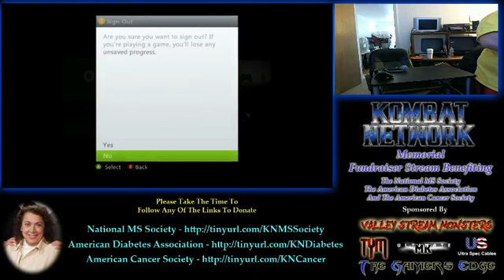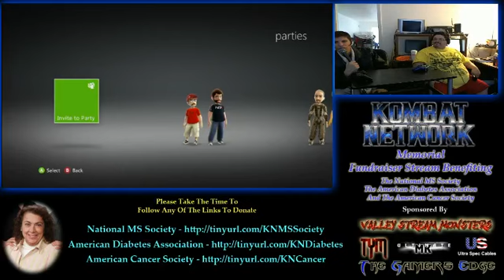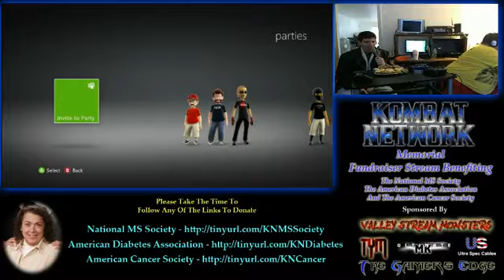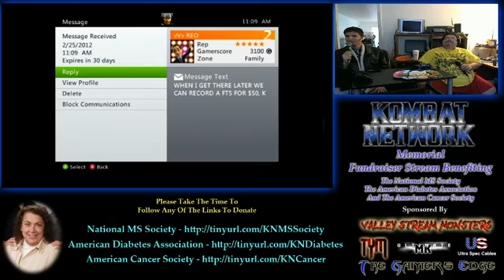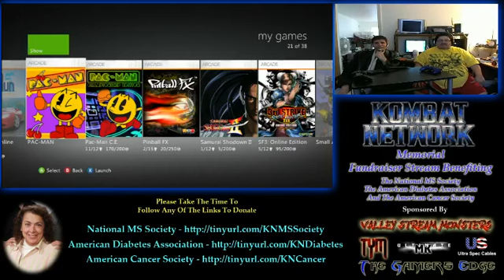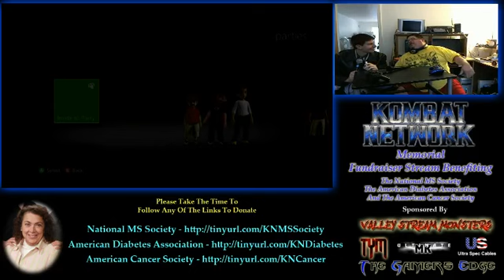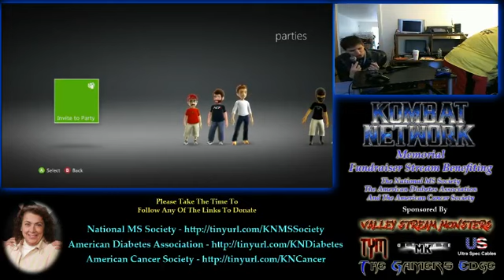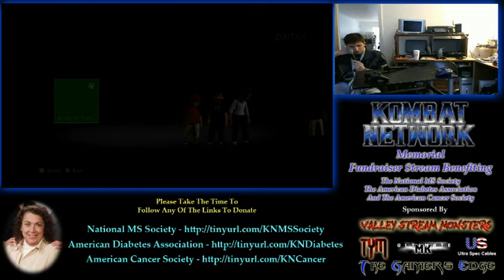Memorial Fundraiser 24 Hour Stream! February 25th, 2012 Set 2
Kombat Network Memorial Fundraiser 24 Hour Stream! 8am EST Februay 25, 2012 to 8am EST February 26, 2012 -- Watch live